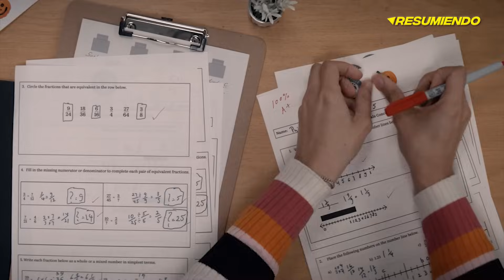NO TENGAS MIEDO | RESUMEN en 10 minutos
heeey aqui te traigo COBWEB resumen en minutos. NO TENGAS MIEDO final explicado. NO TENGAS MIEDO resumen en minutos. NO TENGAS MIEDO pelicula completa en español. COBWEB ending explained.

registrandote a través de este enlace, tendrás un mes gratis de prueba

and research.